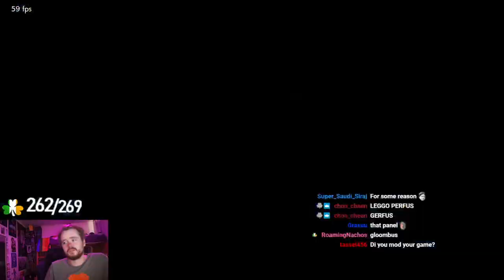Xiaoyu (Miharu Mod) Tekken God Omega Promotion - Tekken 7